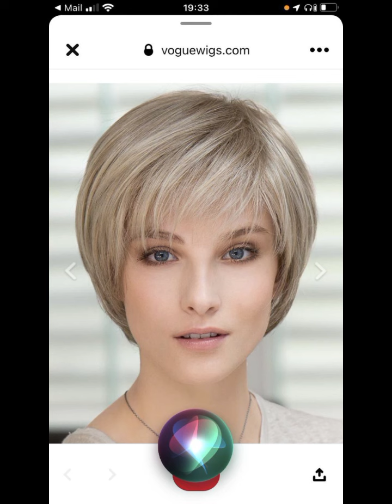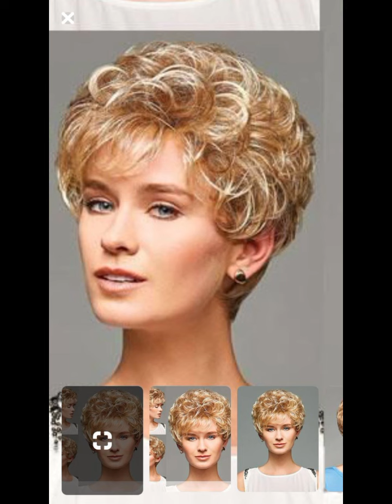Últimas 65 + imágenes de diseño de Corte de pelo Corto y largo bob 2024